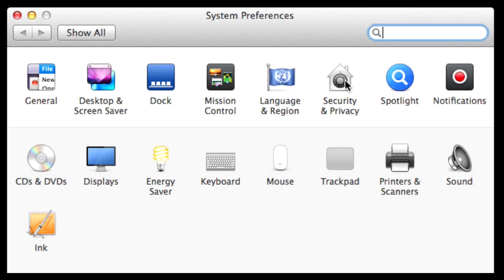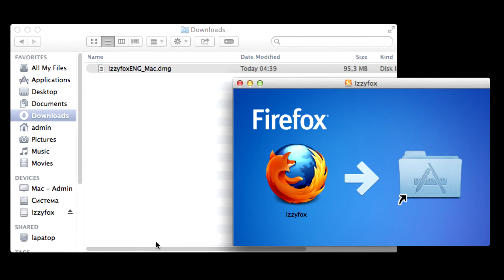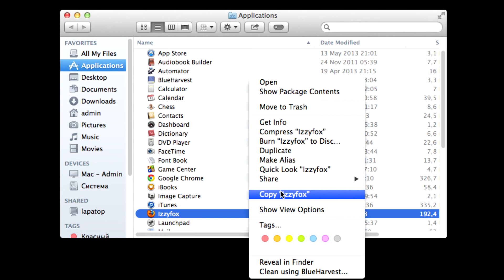Firefox Portable for Mac OS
Portable Firefox for Mac OS. Portable browser for Mac OS. Mac OS X portable Firefox download. Get Firefox Portable for Mac OS. How to allow all downloaded apps on Mac OS. Izzyfox for Mac